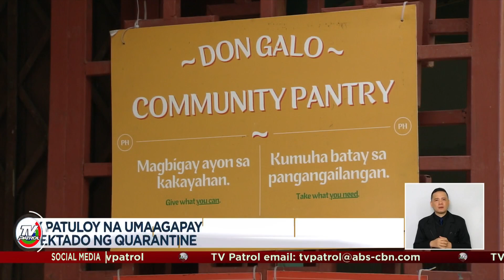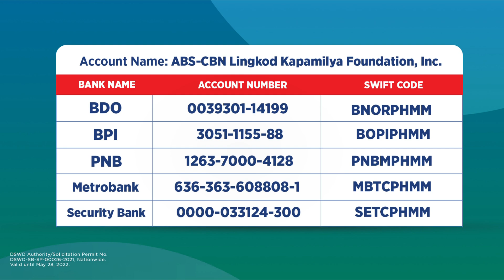Dagdag na supply hatid sa ilang community pantry | TV Patrol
Nagbigay ang ABS-CBN Foundation ng dagdag na supply sa ilang community pantry.